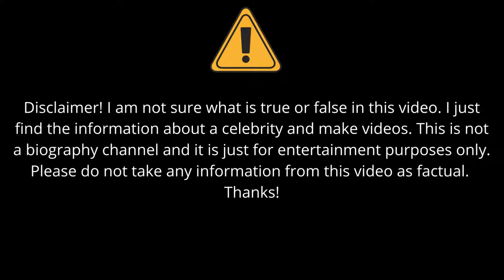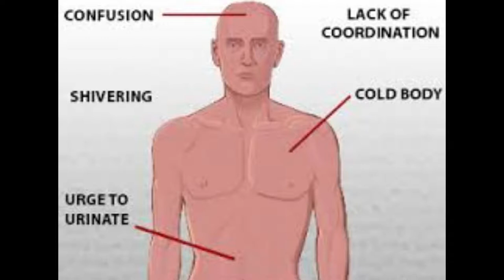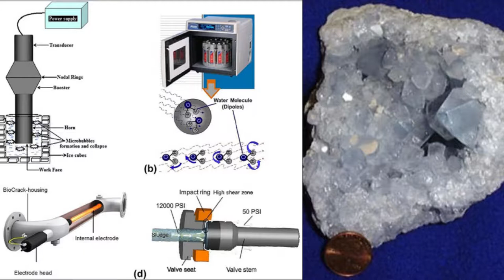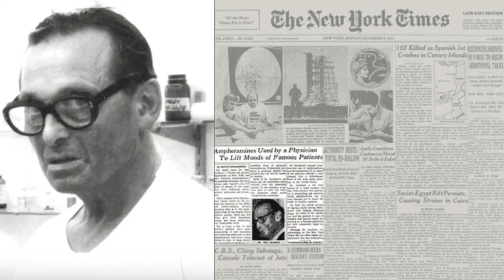Doctor Max Jacobson aka Dr. Feel Good and Miracle Max | Hollywood Nation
Dr. Max Jacobson (3 July 1900 – 1 December 1979) was a German physician and medical researcher who treated numerous high-profile clients in America, including President John F. Kennedy. Jacobson came to be known as "Miracle Max" and "Dr. Feelgood," because he administered highly addictive "vitamin shots" laced with various substances that included amphetamine and methamphetamine.

Largely unknown to the public until his methods were exposed by The New York Times in 1972, Jacobson was charged with unprofessional conduct and fraud in 1973. He eventually lost his medical license in 1975. Jacobson died in December 1979, without regaining his license.